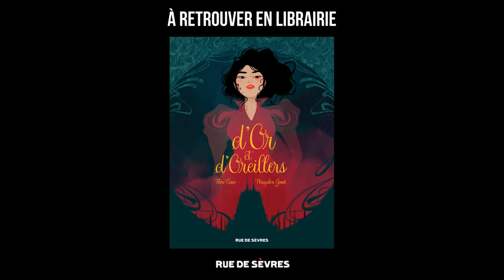D’or et d’oreillers de Flore Vesco adapté en BD par Mayalen Goust